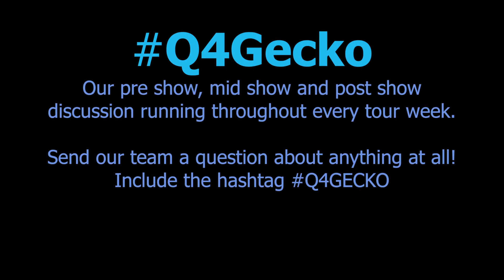Amit On Casting | Education | Gecko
EDUCATION RESOURCES
Gecko's Artistic Director Amit Lahav talks about casting for Gecko productions.

Gecko’s education and outreach is a key aspect of the company’s work. We aim to introduce our style of physical theatre to as many people as possible, and give insight into the company’s innovative devising process and method for creating movement.

Gecko is currently listed as a prescribed practitioner on the AQA specification for AS and A-Level Drama, a suggested company on the International Baccalaureate Theatre course guide and have recently created a resource pack for OCR’s new AS and A-Level Theatre specification.

Gecko is an award-winning and internationally-acclaimed physical theatre company based in Ipswich, Suffolk and led by Artistic Director Amit Lahav.

A Gecko show is visual, visceral, ambitious theatre crafted to inspire, move and entertain. Gecko strives to make their work wide open to interpretation and put their audience at the heart of the narrative.

With an expanding ensemble of international performers and makers, Gecko works across diverse age groups, nationalities and forms. The company tours nationally and internationally and continues to develop strong partnerships around the world.

Beyond the stage, Gecko aspires to open the doors on their process via every possible avenue, be it digital, in schools or through one-to-one relationships with their audience.